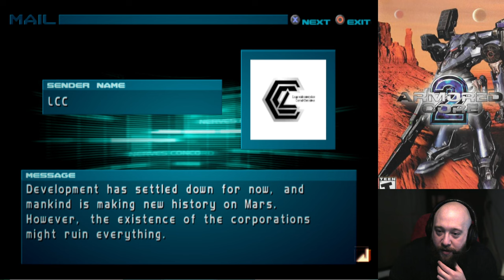Armored Core 2 Let's Play [part 03] - Super Human Plus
Wherein I loop back around to having made zero progress.